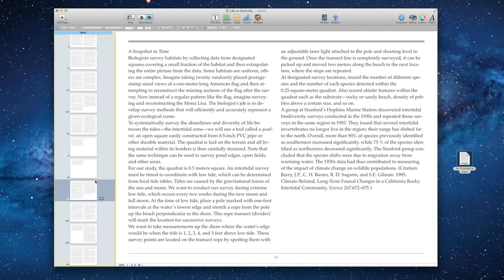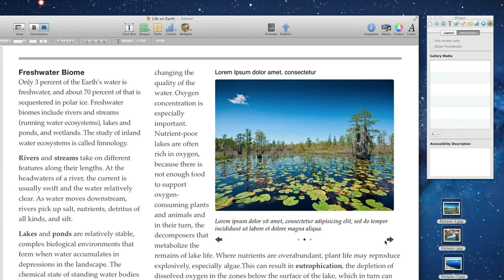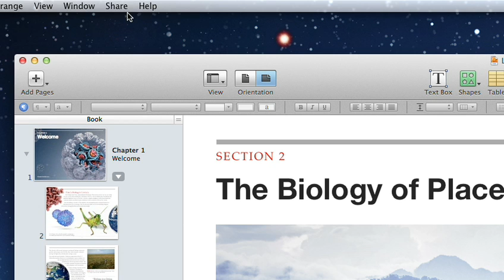Apple iBooks Author Tour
- iBooks Author is an amazing new app that allows anyone to create beautiful Multi-Touch textbooks — and just about any other kind of book — for iPad. With galleries, video, interactive diagrams, 3D objects, and more, these books bring content to life in ways the printed page never could.

iBooks Author makes it simple to flow in text, graphics, movies, and more, so your book looks exactly the way you want. Drag and drop a Pages or Microsoft Word document to the Book navigator to add it as a new section. Then, when you drag and drop in images, your type automatically flows around them.

iBooks Author has everything you need to create a great-looking book. Add text, shapes, charts, tables, and Multi-Touch widgets anywhere on the page with a single click. Mask images, use alignment guides — even add reflections and shadows. It's as easy as using a word processor, but powerful enough to design more advanced layouts.